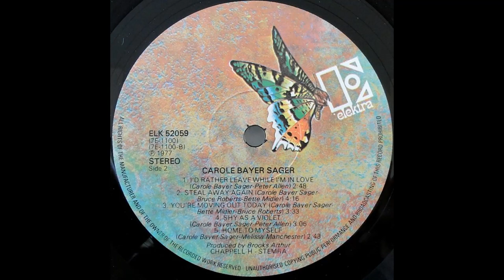Carole Bayer Sager - Carole Bayer Sager (1977) Part 2 (Full Album)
5. Carole Bayer Sayer - Aces (0:00)
6. Carole Bayer Sayer - I'd Rather Leave While I'm In Love (3:21)
7. Carole Bayer Sayer - Steal Away Again (6:11)

Credits:
Art Direction [Art Director] – Tony Lane (2)
Backing Vocals [Background Vocal Fade] – Bruce Roberts (tracks: B2), Madeline Kahn (tracks: B2)
Backing Vocals [Background Vocals] – Abigail Haness* (tracks: A3), Brenda Russell (2) (tracks: A3), Bruce Roberts (tracks: A5 to B3), Carole Bayer Sager (tracks: A5, B4), Johnny Vastano (tracks: A2), Melissa Manchester (tracks: A2, B5), Peter Allen (tracks: B4)
Bass – Bob Cranshaw (tracks: A3, B4), Emory Gordy* (tracks: A4), Lee Sklar* (tracks: A1, A2, A5, B1, B5), Will Lee (tracks: B2, B3)
Cabasa [Cabassa] – Allan Schwartsberg* (tracks: A3)
Celesta [Celeste] – Marvin Hamlisch (tracks: A4)
Conductor, Arranged By [All Strings, Woodwinds & Horns Arranged & Conducted By] – Paul Buckmaster (tracks: A1, A2, A4 to B5)
Conductor, Arranged By [Strings And Horns Arranged & Conducted By] – Gene Page (tracks: A3)
Congas [Conga] – Alan Estes (tracks: A3 to B2)
Coordinator [Production Coordinator] – Ivy Skoff
Design – Anne Garner (2), Tony Lane (2)
Electric Guitar – Jerry Friedman (tracks: B2), Lance Quinn (tracks: A3), Lee Ritenour (tracks: B1, B5), Thom Rotella (tracks: B3)
Electric Piano [Fender Rhodes] – Marvin Hamlisch (tracks: A4), Nicky Hopkins (tracks: A2)
Engineer – Bob Merritt, Brooks Arthur
Engineer [Assistant Engineer At The Record Plant East] – David Thoener
Engineer [Assistant Engineer] – David Latman
Guitar – Lee Ritenour (tracks: A4)
Harpsichord – Melissa Manchester (tracks: B5)
Management – Connie Pappas, John Reid Ent*
Mandolin – Lee Ritenour (tracks: A4)
Organ – Artie Butler (tracks: A2)
Other [Special Thanks To Marvin Hamlisch For His Creative Assistance Throughout The Recording Of This Song] – Marvin Hamlisch (tracks: A4)
Other [Special Thanks To] – Vini Poncia (tracks: A2)
Percussion – Alan Estes (tracks: A3, B4)
Performer, Arranged By [Background Vocals Arranged & Performed By] – Melissa Manchester (tracks: B5)
Performer, Synthesizer [Electronic Synthesizer Performed By] – Paul Buckmaster (tracks: A4)
Photography By – Claude Mougin
Photography By [Sleeve Photo] – David Alexander (5)
Piano – Bruce Roberts (tracks: A5 to B3), Marvin Hamlisch (tracks: A4), Melissa Manchester (tracks: A1, B5), Nicky Hopkins (tracks: A2), Peter Allen (tracks: A3, B4)
Producer – Brooks Arthur
Programmed By [Electronic Synthesizer Programmed By] – Bob Margouleff* (tracks: A4)
Slide Guitar – Hugh McCracken (tracks: B3)
Soloist, Vocals [Vocal Harmony & Solo] – Bette Midler (tracks: B4)
Soloist, Vocals [Vocal Solo], Other [Special Thanks To] – Tony Orlando (tracks: A3)
Tracking By [Piano Overdub] – Peter Allen (tracks: B1)
Trombone – Garnett Brown (tracks: B3)